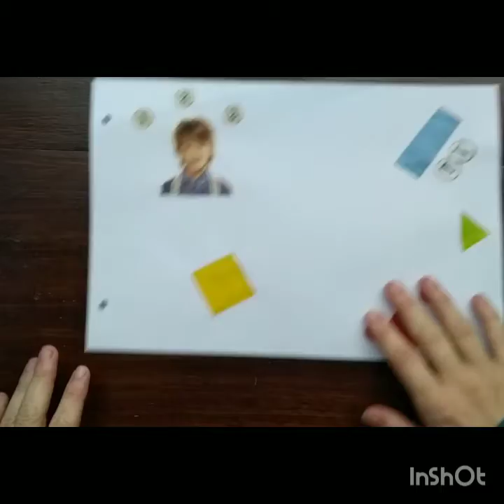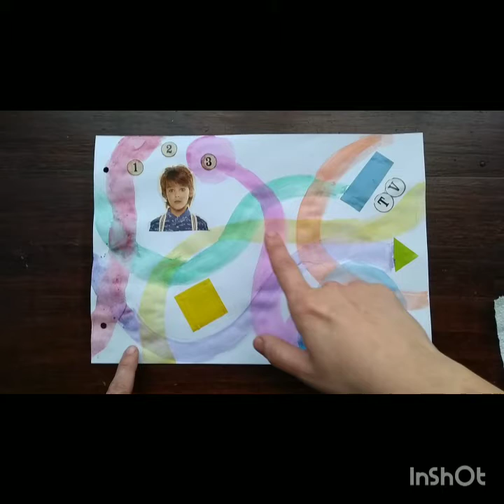Salas de 5: Nos inspiramos en Xul Solar 2 de 2